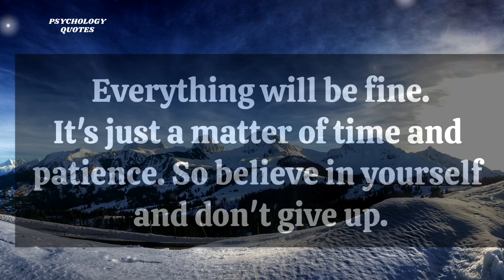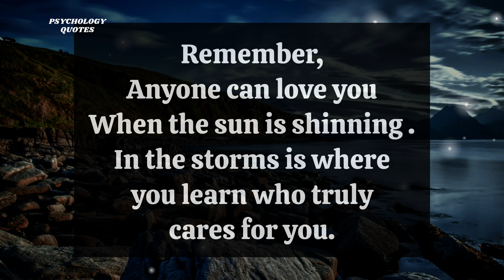Don't play with someone's feelings because..|Best Life Quotes |Psychology quotes